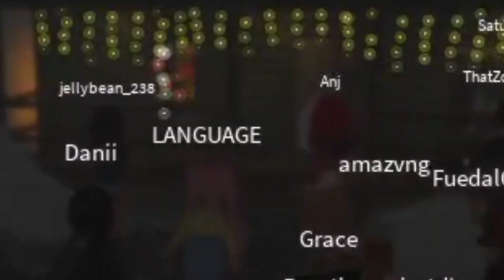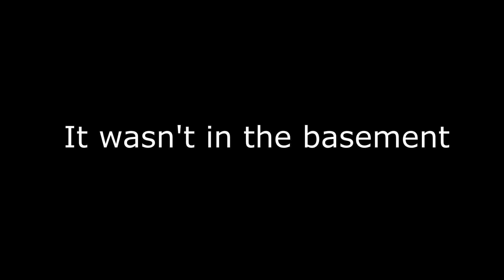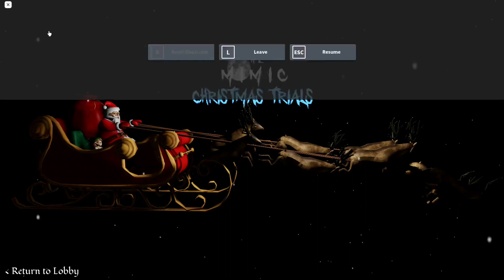Just some more roblox horror | Mimic The Christmas Trials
This is the new update on Mimic called Xmas and it's the Mimic Christmas Trials.